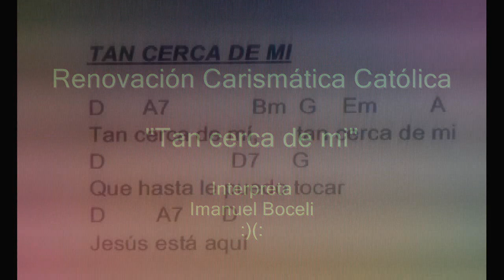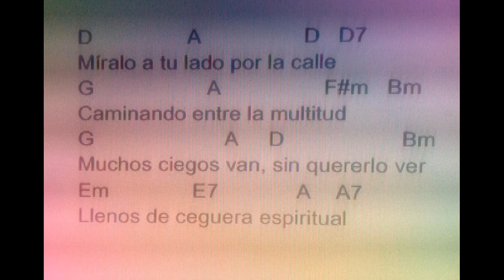Tan cerca de mi - Imanuel Bocelli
Tan cerca de mi.
Autor: Luis Alfredo Diaz
Interpete: Imanuel Bocelli